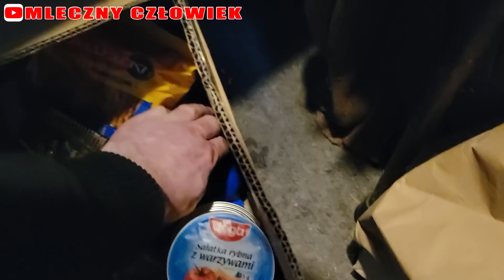Wy mówicie, że Wojciech nic nie robi